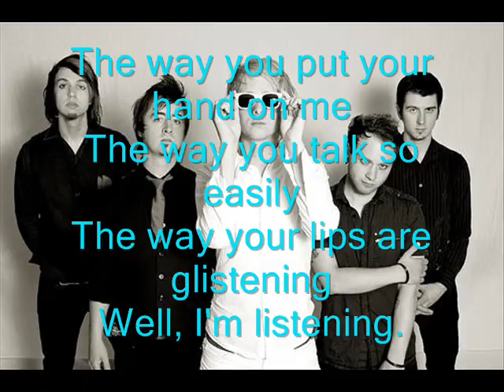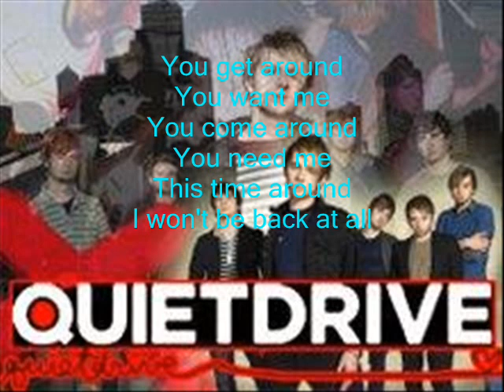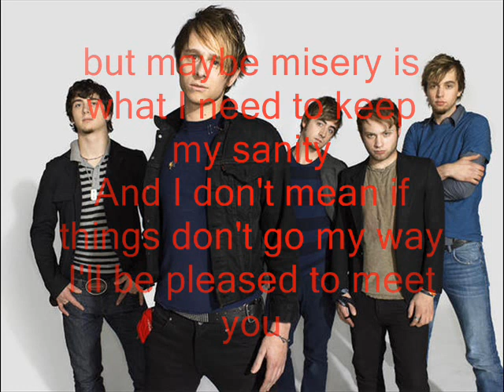Maybe misery-quiet drive (lyrics)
good song with pictures and lyrics.